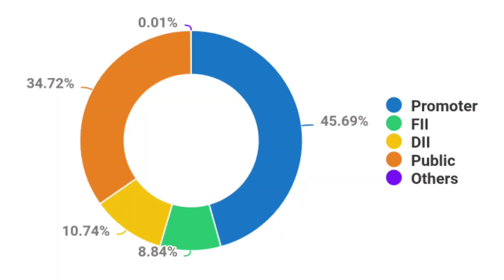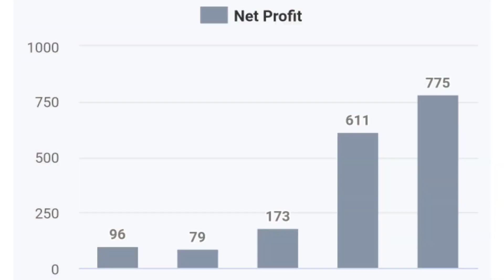Deepak Nitrite Q3 Results 2022 ? Deepak Nitrite Share Latest Video News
Iss Viddo Me Hamne Deepak Nitrite Share Ke Bare Me Bataya Hai...Iske Q3 Natije Kab Aa Rahe Hain...  Aur Fundamentals Aur Bhi Bahut Kuch...Ummid Hai Apko Video Pasand Ayega..

More Keywords For Search -